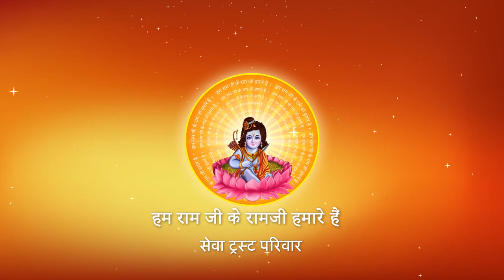Shri Ramkatha I Pujya Prembhushanji Maharaj I Laxmi Mandir kolkata I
Katha Summary:
बर्थडे मनाने का सुंदर तरीका सुनिए  Laxmi mandir kolkata katha
Pujyashri’s Ram Katha in Laxmi mandir kolkata

II*II*II*II*II*II*II*II*II*II*II*II*II*II*II*II*II*II*II*II*II*II*II*II*II*II*II*II*II*II*II*II*II*II*II*II*II*II*II*II*II*II*II*II*II*II